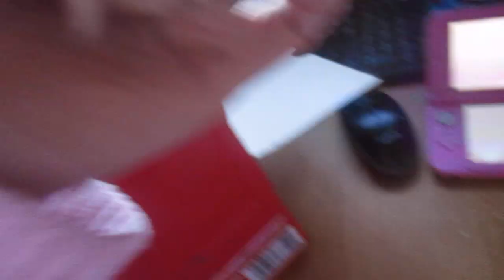Hamsters Mother Erica Goth is had Fun in the cage. Part 20